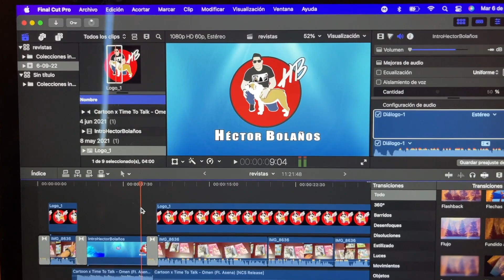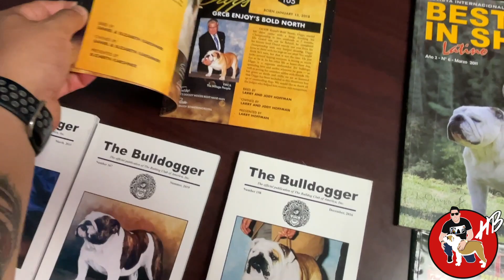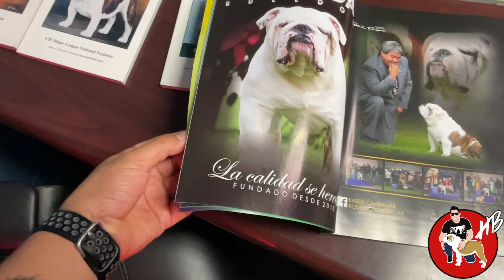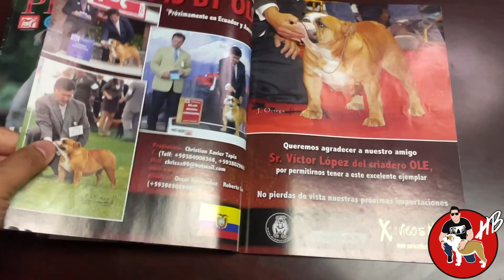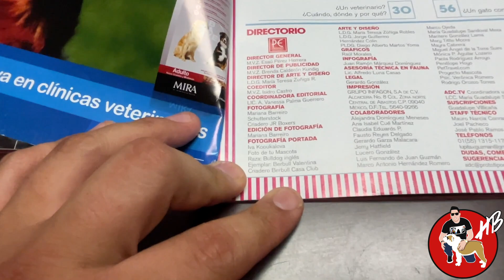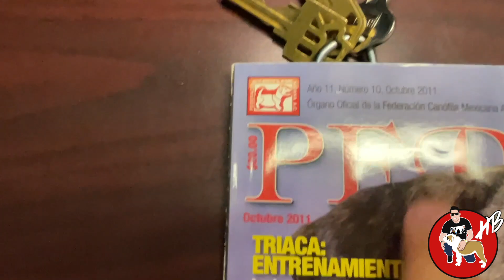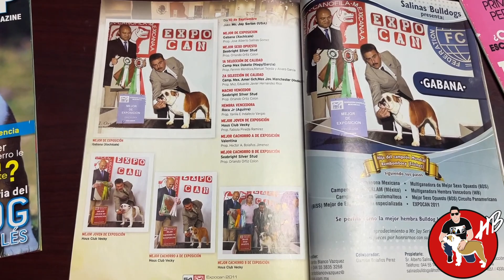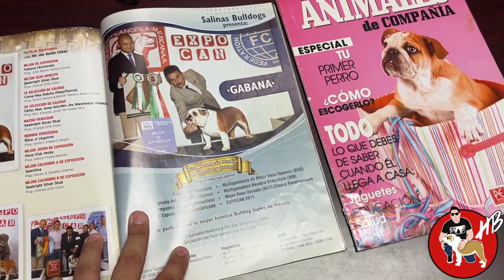Mi Bulldog fue portada de una revista en Mexico!!